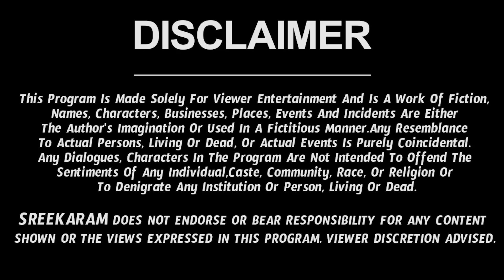శని సంచార ఫలితాలు | Saturn Transit Effect On Kumbha Rasi 2023 |Shani Transit Aquarius Horoscope 2023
Saturn transit is the planetary event when planet Saturn, in the course of its movement, changes the zodiac sign. The Nakshatra transit of Saturn is when Saturn changes its Nakshatra position. Saturn is a natural malefic planet so the transit of Saturn is generally regarded as bad. But Saturn transiting in the Upachaya houses (3rd house, 6th house, 10th house and 11th house) in anyone's horoscope is considered a good and growth-promoting event. Exceptions always apply.

Saturn enters Aquarius on 17th Jan 06:03 pm , Saturn enter Shatabhisha Nakshatra on 14th Mar 11:40 am Saturn retrogrades in Aquarius on 17th Jun 10:22 pm

However, Planet Saturn also known as Shani Dev is not a bad planet or bad entity as per Indian astrology. The fact is that the signification of this planet is disliked by people. Saturn rules hard work, poverty and most importantly the 'The Delay in anything' is ruled by Saturn or Shani dev.

 saturn transit 2023, horoscope for today, taurus, aries, virgo,  aquarius, libra, శని ఫలితాలు